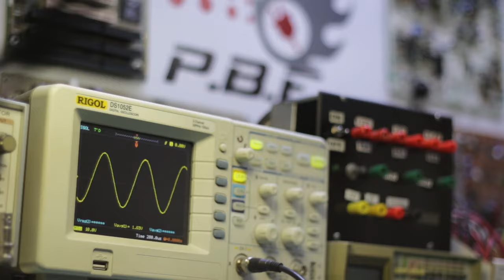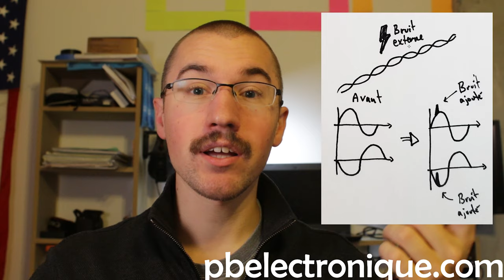JA#4 - Amplificateur d'instrumentation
Dans cette capsule, je vous présente les amplificateurs d'instrumentation tiré du livre "Fondements d'électronique" de Thomas Floyd.